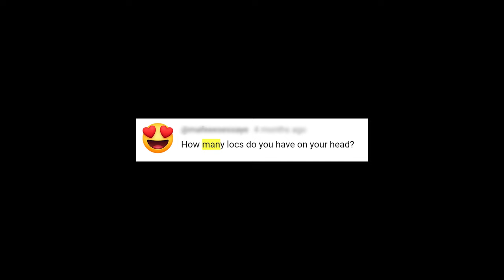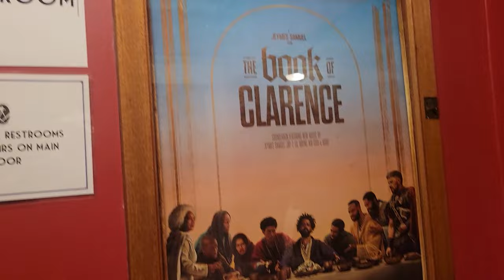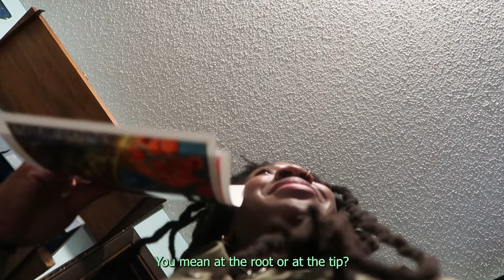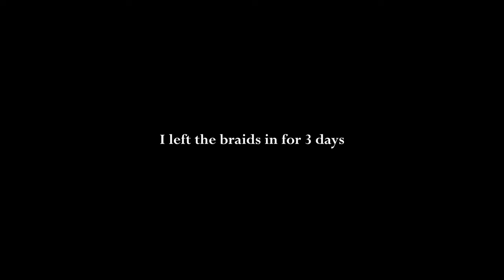self care days embracing what matters [ loc count doesn't ]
00:00 Intro: visual loc journey & how many locs I have
01:20 start of self care days & loc count chats
05:05 Days in the life of an artist
07:22 The loc journey & why loc count 70 doesn't matter
09:44 Loc maintenance & combining locs
10:32 Sharing love, lessons, & shenanigans
14:00 Loc update: loc braid out no retwist
15:00 The beauty of beginning & bald eagles lol

Join the newsletter to stay in the know about paintings, art events, & more spiritual insights that I share via email

It would be my privilege to have my art in your home. You're welcome to browse & shop my work here 💕

I'm here because of the collaborative efforts of my collectors & patrons.

Thank you for being here ✨Keep shining!